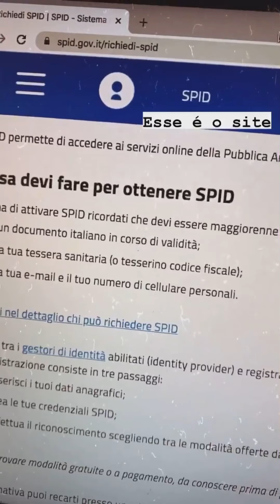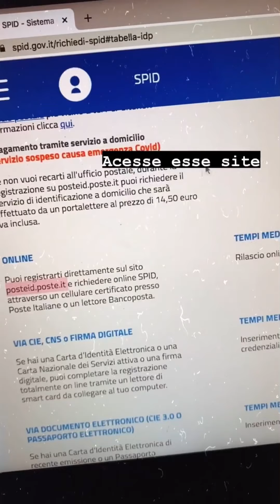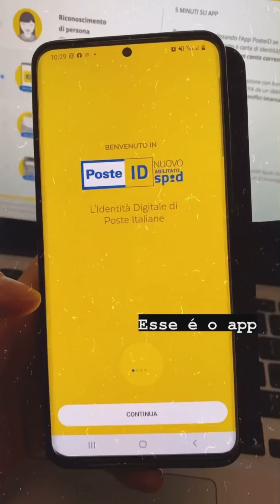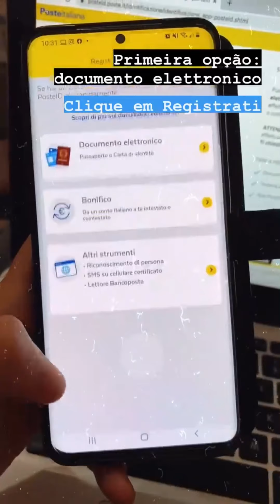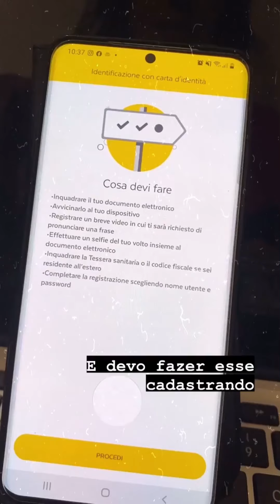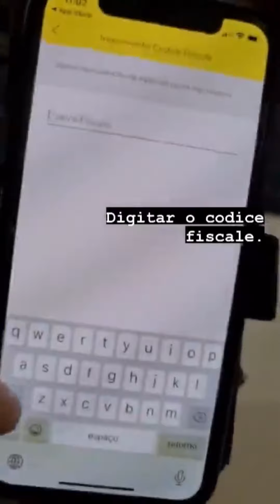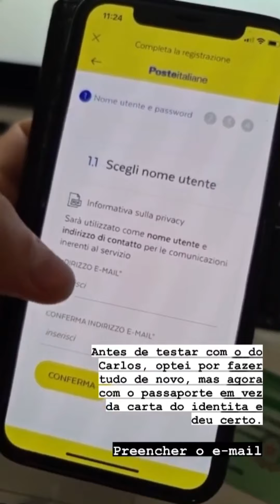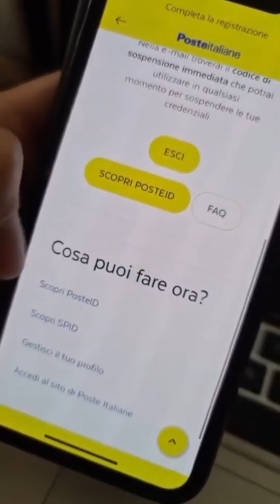Reconhecimento de cidadania italiana e obrigatoriedade do SPID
🇮🇹Você que tem cidadania italiana reconhecida deverá fazer o cadastro no SPID.

SPID é oficialmente um documento obrigatório para os cidadãos italianos. Este será indispensável para acessar os serviços da administração pública italiana.

Vale para quem não mora na Itália também, mas é reconhecido italiano.

Então, se você teve sua cidadania reconhecida assim como eu, terá que fazer!

O registro no sistema deverá ser feito até 31/3/2023. Tem muito tempo pela frente, mas não se esqueça!

Eu fiz o meu cadastro hoje e é isso que mostro no vídeo.

Para realizar seu registro você vai precisar dos seguintes documentos:

- identidade, passaporte ou carteira de motorista italianos válidos.

- o codice fiscale.

Para requerer basta acessar e seguir os passos ou diretamente baixando app da plataforma certificadora que você escolher. Eu fiz pelo app do PosteID.

Esse post foi útil? Compartilhe e ajude a chegar para mais pessoas.